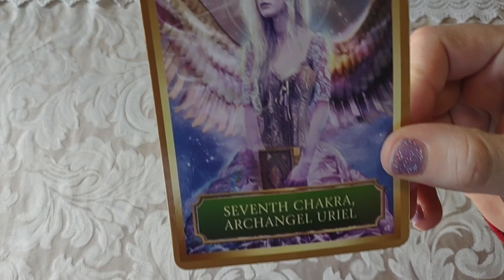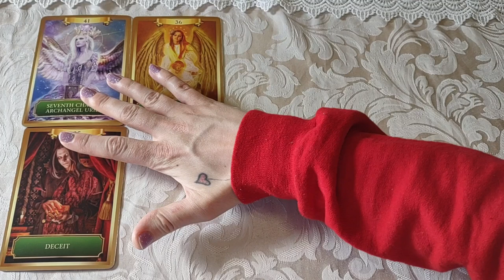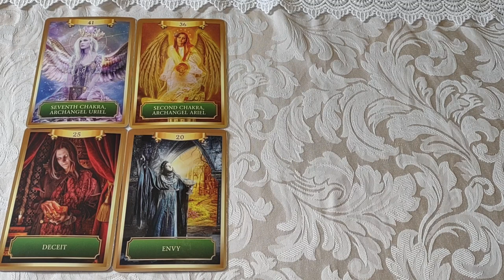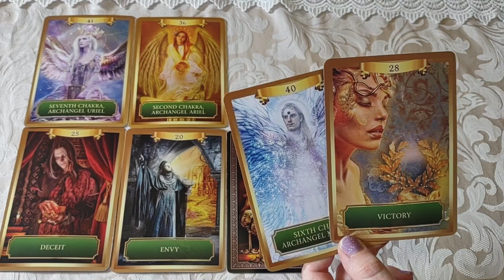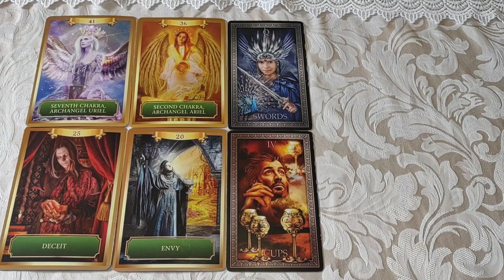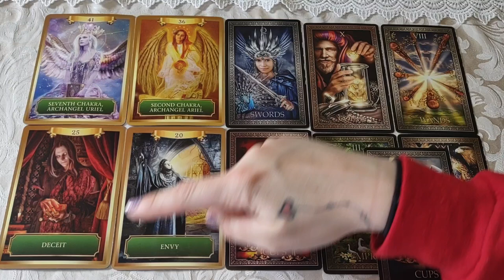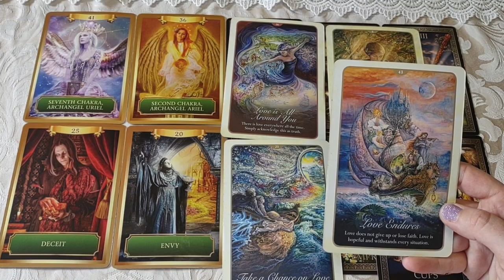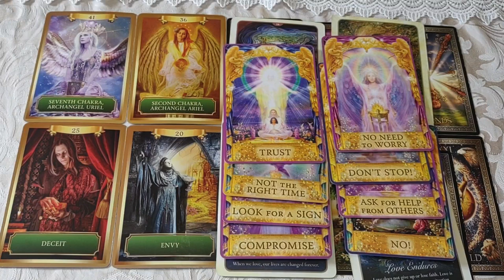♎Libra⚖️ *Someone is so jealous of you*